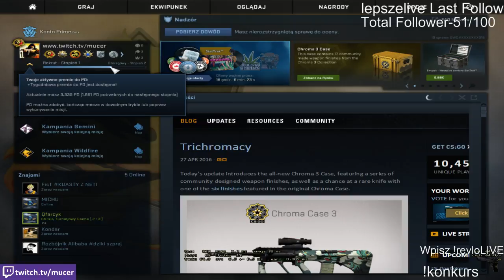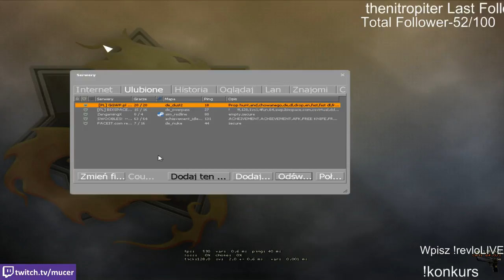GIVEAWAY Desert Eagle | Conspiracy for 100 follow /-2016-04-29